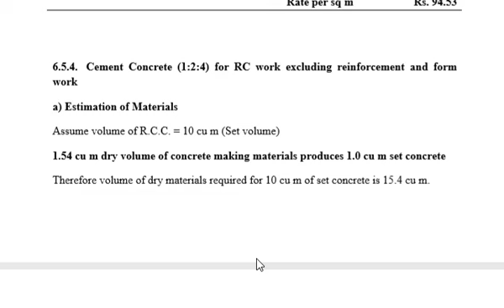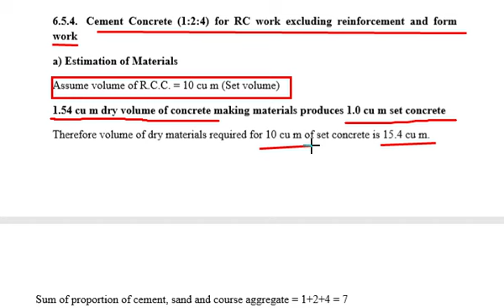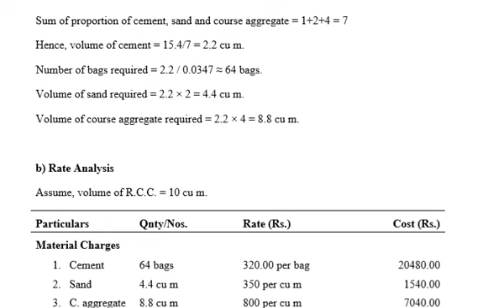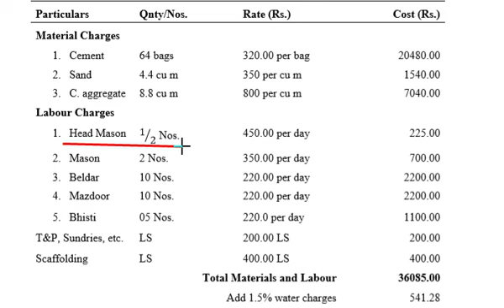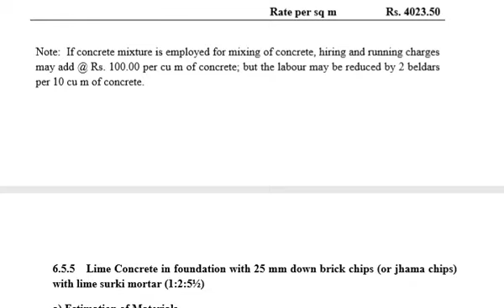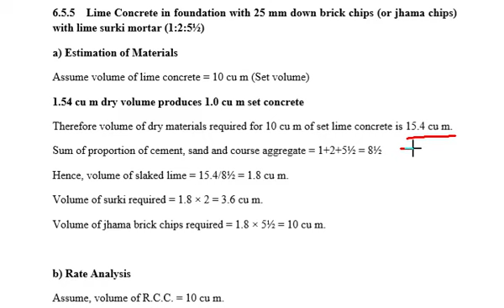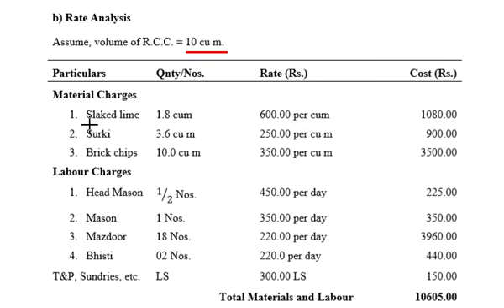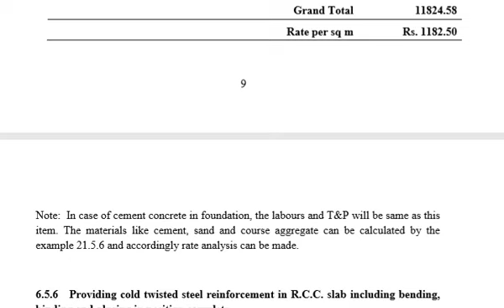Rate Analysis Estimating & Costing 6CE4 05 lecture 13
Rate Analysis for RC work